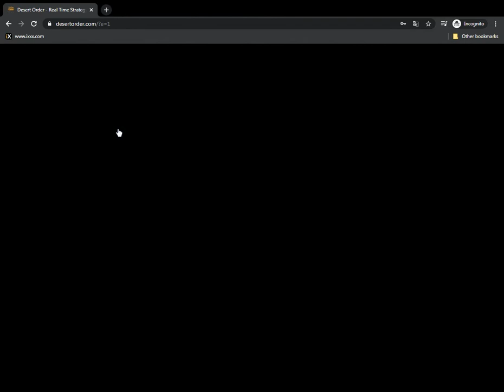desert order game how to make golds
30 GUNS (LONG RANGE) DESERT ORDER GAMEPLAY VIDEO ( DESERTORDER.COM )  BASE ATTACK.  ENJOY THIS DESERTORDER FREE RTS MULTIPLAYER BROWSER GAME.

ATTENTION LONG GUNS HIT YOU HARDER THAN SHORT GUNS, KEEP IN MIND!

You don't actually need to buy GOLD to play this game and you can make OWN gold.  The key to enjoying this game is economy expansion and the ability to manufacture troops to assist your Team in hitting bases OR defending.  Enjoy DesertOrder.com game.

Please post any comments / like / dislike as you wish or ask me a question or two.u can you want a  bed sex